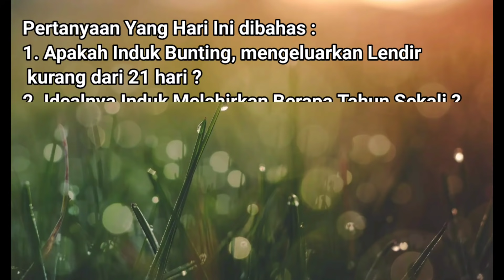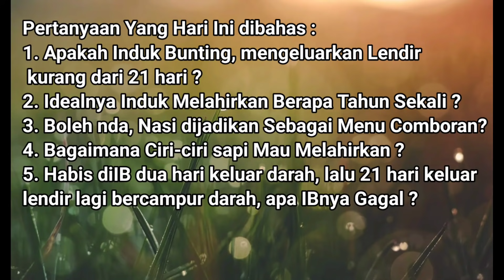Efek Pemberian Nasi Sebagai Comboran Sapi, Baik atau Sebaliknya ?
Bagaimanakah sebenarnya manfaat pemberian nasi sebagai bahan tambahan comboran pada sapi ? bermanfaat atau justru sebaliknya ?

simak penjelasannya beserta empat pertanyaan dari peternak lainnya dalam video ini.

selamat menyaksikan.